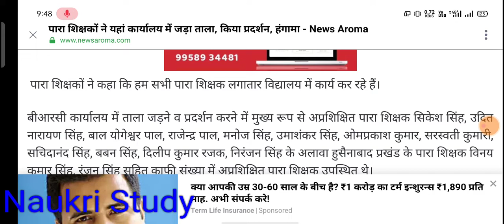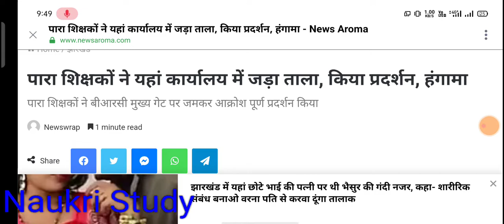Para Teachers news, पारा शिक्षक नियमावली में देरी से पारा शिक्षकों में आक्रोश,Para teacher niymawali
Para Teachers news, पारा शिक्षक नियमावली में देरी से पारा शिक्षकों में आक्रोश,Para teacher niymawali, Para teacher news, Para teacher latest news , Para teacher salary, Para teacher jharkhand news